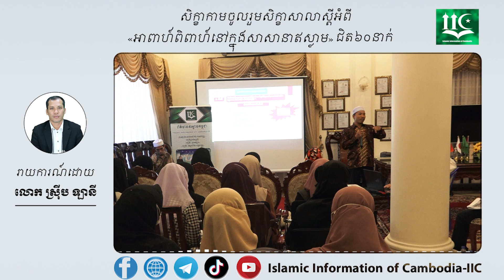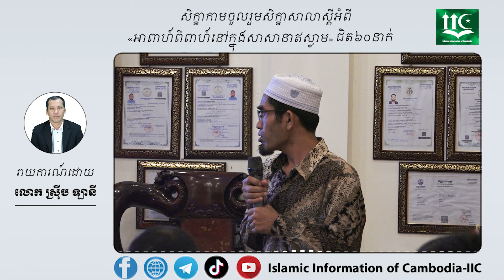សិក្ខាកាមចូលរួមសិក្ខាសាលាស្តីអំពី «អាពាហ៍ពិពាហ៍នៅក្នុងសាសានាឥស្លាម» ជិត៦០នាក់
ភ្នំពេញ៖សិក្ខាកាមដែលបានចូលរួមសិក្ខាសាលាស្តីអំពី «អាពាហ៍ពិពាហ៍នៅក្នុងសាសានាឥស្លាម» លើកទី២ រៀបចំឡើងដោយអង្គភាពសារព័ត៌មានឥស្លាមកម្ពុជា នៅស្នាក់ការកណ្តាលក្រុមហ៊ុន ម៉ាកាស់ លែន ស្ថិតនៅផ្លូវលេខ៨៦ ផ្ទះលេខ ៦ សង្កាត់ស្រះចក ខណ្ឌដូនពេញ រាជធានីភ្នំពេញ (ផ្លូវចូលវិហារឥស្លាមអាល់សារកាល់បឹងកក់) ក្រោមការអញ្ជើញចូលរួមបើកកម្មវិធីដោយ លោក សារី អ៊ីសា ចាងហ្វាងអង្គភាពសារព័ត៌មានឥស្លាមកម្ពុជា និងជាអគ្គនាយកក្រុមហ៊ុន ម៉ាកាស់ លែន នៅព្រឹកថ្ងៃទី៧ ខែសភា ឆ្នាំ២០២៣ នេះ មានអ្នកចូលរួមចំនួន ៥៥នាក់ ខណៈសប្តាហ៍នេះ នឹងមានបទបង្ហាញស្តីអំពី នីតិវិធីនៃការលែងលះនៅក្នុងសាសនាឥស្លាម នៅថ្ងៃទីអាទិត្យ ទី១៤ ខែឧសភា ឆ្នាំ២០២៣ ខាងមុខនេះ ។

ថ្លែងនៅក្នុងពិធិបើកសិក្ខាសាលាស្តីអំពី «អាពាហ៍ពិពាហ៍នៅក្នុងសាសានាឥស្លាម» លោក សារី អ៊ីសា ចាងហ្វាងអង្គភាពសារព័ត៌មានឥស្លាមកម្ពុជា និងជាអគ្គនាយកក្រុមហ៊ុន ម៉ាកាស់ លែន លើកឡើងថា សាសនាឥស្លាមបានយកចិត្តទុកដាក់ខ្លាំងចំពោះការជ្រើសរើសគូរស្រករ ធ្វើយ៉ាងណាបង្កើតគ្រួសារមួយដ៏ល្អប្រពៃ មានសុភមង្គល ដែលនេះជាគោលបំណងនៃការរៀបចំសិក្ខាសាលានេះ ឡើង ដើម្បីអោយយុវជនស្វែងយល់បន្ថែមអំពីការជ្រើសរើសគូរស្រករ ។ (មានសំឡេង. )

សិក្ខាសាលានេះ ផ្តោតសំខាន់លើការត្រៀមរៀបអាពាហ៍ពិពាហ៍របស់យុវជនមូស្លីម ពិសេសអ្នកដែលបានរៀបការរួច ធ្វើយ៉ាងណាអោយគ្រួសារមានសុភមង្គល ដោយមានការចូលរួមពីវាគ្មិនកិត្តិយស អូស្តើស សាអ៊ូទី ស៊ូឡៃម៉ាន អ្នកជំនាញច្បាប់ឥស្លាម និង អូស្តើស ស្លៃម៉ាន អះម៉ាត់ អ្នកជំនាញច្បាប់ឥស្លាម ។

ការរៀបអាពាហ៍ពិពាហ៍ ត្រូវបានព្យាការីមហាំម៉ាត់ ដែលជាអ្នកនាំរាជសាររបស់អល់ឡោះ ជំរុញដល់ប្រជាជាតិរបស់លោក ក្នុងការរៀបការចំពោះបុគ្គលណាហើយ មានលទ្ធភាព និង សមត្ថភាព ដោយលោកមានប្រសាសន៍ថា «ឱបណ្តាយុវជនទាំងឡាយ! បុគ្គលណាម្នាក់ក្នុងចំណោមពួកអ្នកមានលទ្ធភាពរៀបអាពាហ៍ពិពាហ៍ ចូរឱ្យអ្នកនោះរៀបអាពាហ៍ពិពាហ៍ចុះ ព្រោះការរៀបអាពាហ៍ពិពាហ៍ជួយថែរក្សាភ្នែក (អំពីការមើលប្រការដែលហារាំ ) និងជួយរក្សារប្រដាប់ភេទ (ពីការធ្វើហ្សីណា) ហើយបុគ្គលណាដែលមិនមានលទ្ធភាពក្នុងការរៀបអាពាហ៍ពិពាហ៍ ចូរឱ្យពួកគេបួសចុះព្រោះការបួសធ្វើឱ្យចំណង់ចុះខ្សោយ» ។

ដោយឡែកចំពោះសិក្ខាសាលា នេះ នឹងលើកយកនូវគោលការណ៍សំខាន់ៗពាក់ព័ន្ធនឹងច្បាប់រៀបអាពាហ៍ពិពាហ៍ ការជ្រើសរើសគូរស្រក ការកសាងសុភមង្គលគ្រួសារ ក្នុងន័យធ្វើយ៉ាងណាអោយការរស់នៅប្រកបដោយសុភមង្គល ស្របតាមច្បាប់ឥស្លាម ដល់អ្នកត្រៀមរៀបការ ពិសេសដល់អ្នកដែលរៀបការរួច តែម្តង ។

សូមជម្រាបថា សិក្ខាសាលានេះ រៀបចំឡើងសម្រាប់សិក្ខាកាមដែលចូលរួមដោយឥតគិតថ្លៃ ហើយក្រោយបញ្ចប់ការសិក្សា សិក្ខាកាមទាំងអស់នឹងទទួលបានវិញ្ញាប័ណ្ណបត្របញ្ជាក់ការសិក្សាផងដែរ ៕